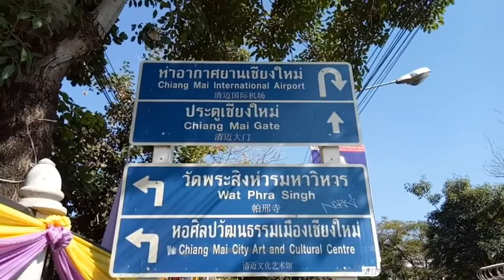Buak Hard Public Park Chiang Mai (Update)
Visited Buak Hard Public Park this afternoon and just wanted to share the update with current situation in Chiang Mai.

Today is public holiday in Thailand and normally this park is busy but as you can see in this video, only few visitors were there.

Anyway, we spent more than an hour and enjoyed our time. This is a nice place for family and friends to spend time together.

We hope more visitors soon.